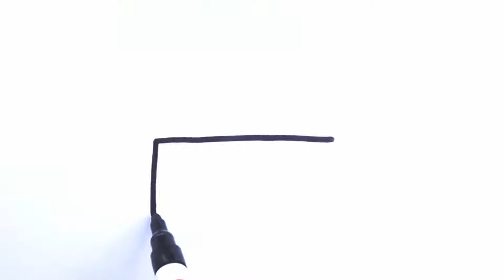CÓMO DIBUJAR UN TAMBOR FÁCIL | DIBUJOS FÁCILES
Aprende a dibujar un tambor lindo y fácil paso a paso.

እንዴት እንደሚሳል
كيف ترسم
Ինչպես նկարել
necə çəkmək
nola marraztu
কিভাবে আকে
як маляваць
kako crtati
как да рисувам
ಹೇಗೆ ಸೆಳೆಯುವುದು
com dibuixar
сурет салу
sa unsa nga paagi aron sa pagkalos
mmene kudzatunga
如何画
如何畫
nzira yekukwevera
කොහොමද අඳින්නේ
그리는 방법
kako nacrtati
çawa bikujin
hvordan man tegner
ako kresliť
kako narisati
Kiel desegni
kuidas joonistada
Paano Gumuhit
kuinka piirtää
como deseñar
sut i dynnu
როგორ დავხატოთ
איך לצייר
hogyan rajzolj
esi ise
ווי צו ציען
cara menggambar
描く方法
cara nggambar
របៀបគូរ
ວິທີການແຕ້ມ
duci
kā zīmēt
kaip piešti
wéi zeechnen
како да црташ
എങ്ങനെ വരയ്ക്കണം
kif tfassal
me pehea ki te utu
कसे काढावे
хэрхэн зурах
څنګه رسم
چطوری طراحی کنیم
jak narysować
кантип тартат
как нарисовать
le auala e faalatalata
Како цртати
ho hohela joang
ڪئين ٺاهيو
வரைவது எப்படி
jak kreslit
ఎలా గీయాలి
nasıl çizilir
як намалювати
indlela yokudweba
indlela ukudweba